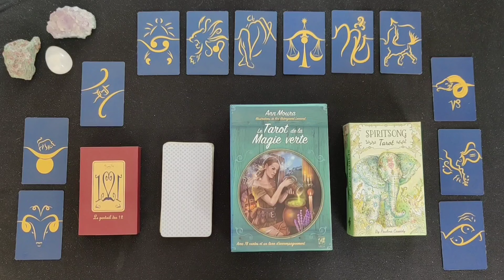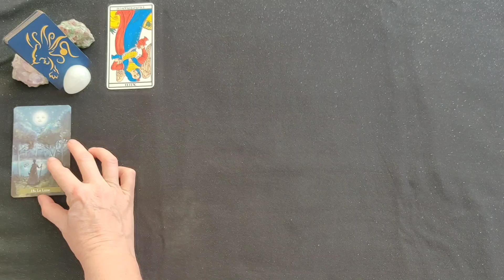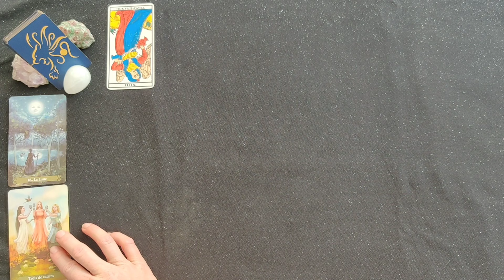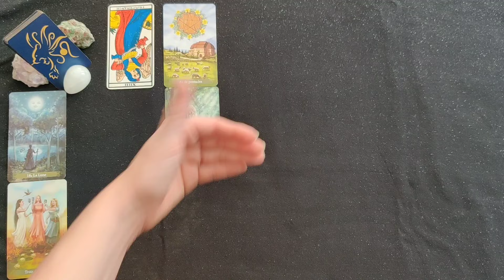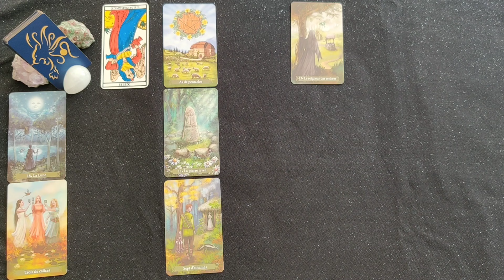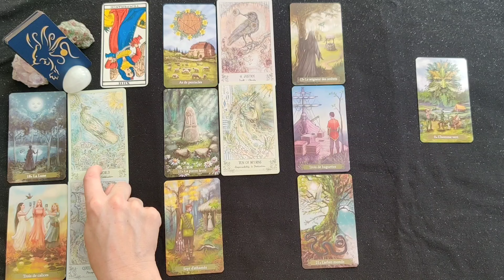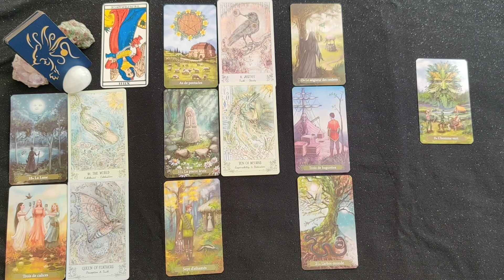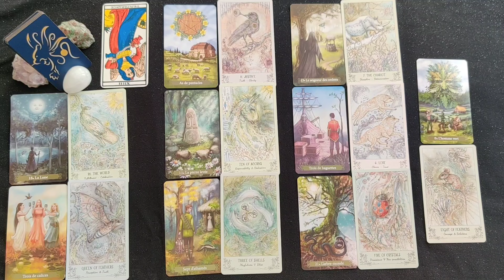Lion Novembre 2021 ♌ Une fin et un début en même temps !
Venez découvrir votre guidance générale Lion du mois de novembre 2021.

Vous procurer les tarots que j'utilise:
Le tarot de la magie verte
The spirit song tarot